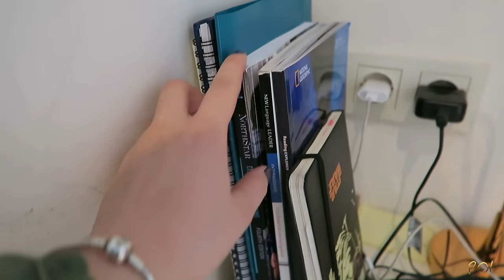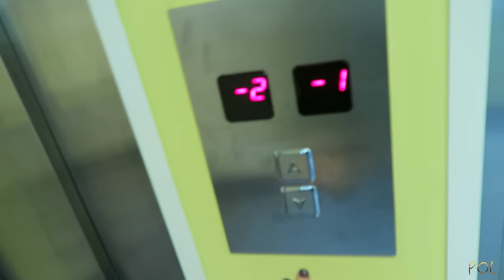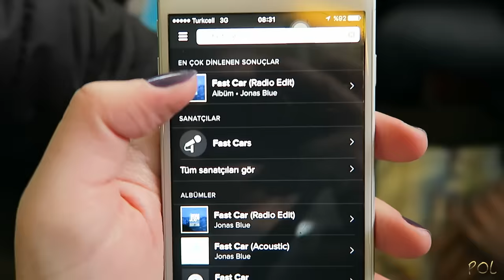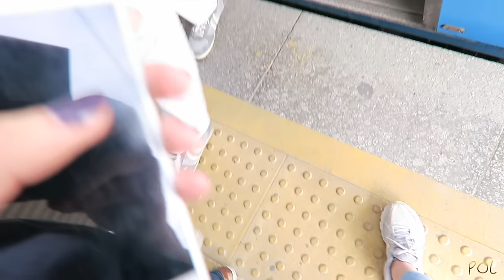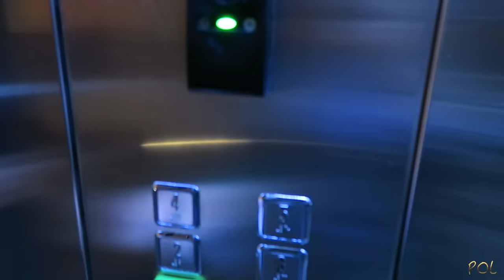BİR OKUL GÜNÜM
Beni Nerede Bulabilirsiniz ?